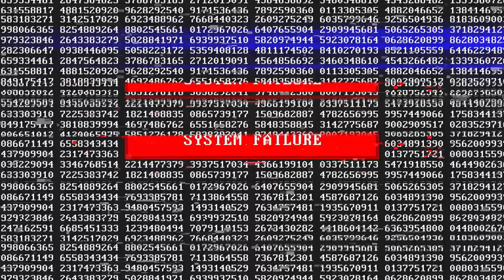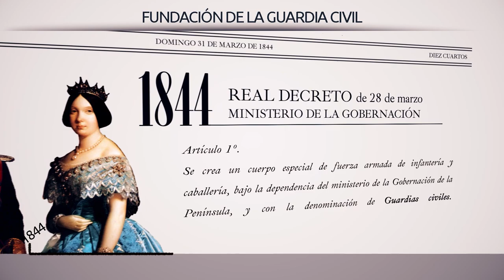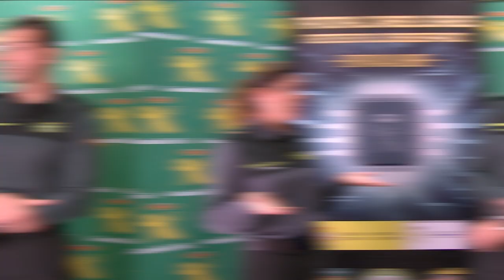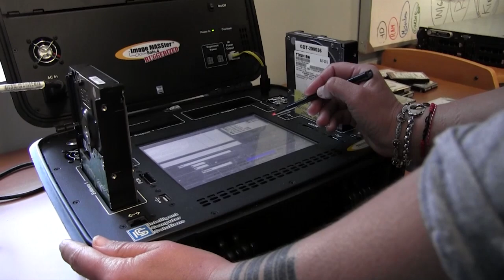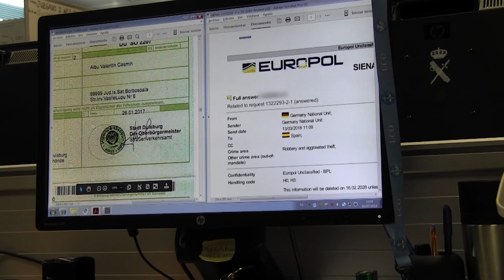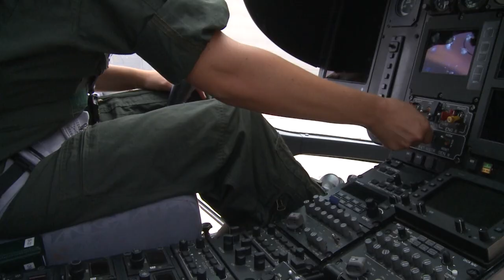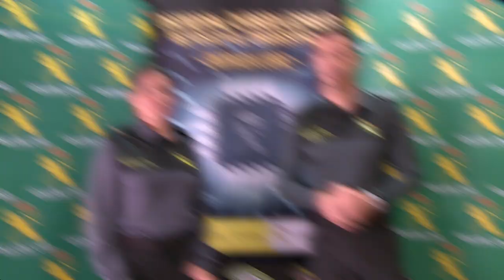La Guardia Civil del siglo XXI. Conferencia de la fase clasificatoria de la II National Cyber League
LA GUARDIA CIVIL DEL SIGLO XXI. Conferencia de la fase clasificatoria de la II National Cyberleague.